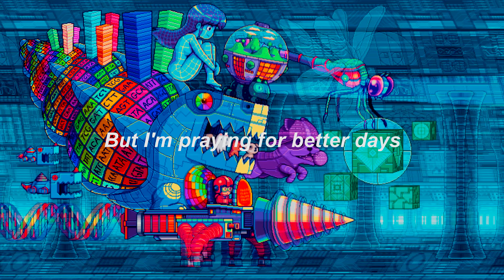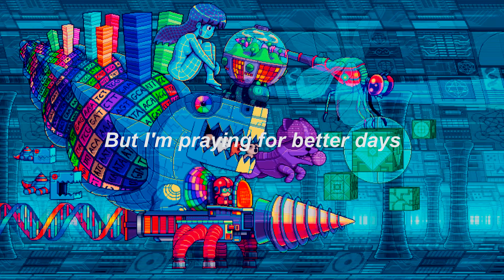Hahapoison - I love/hate myself (Lyrics)